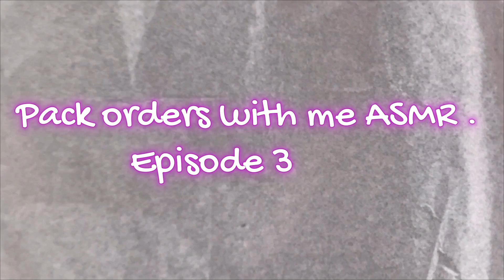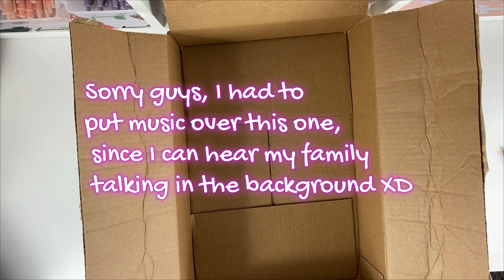order packing Episode 3 ASMR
Hello guys !
In this video I will be showing you couple of orders that are very important to me ! Most of these orders are happen to be my milestones within my business. One for hitting 100+ orders, another one is my biggest order placed yet. I am very thankful for everybody and I hope you enjoy watching these ASMR videos. Meanwhile :